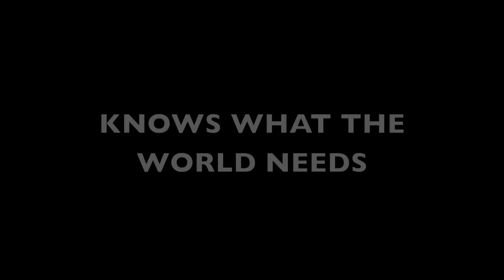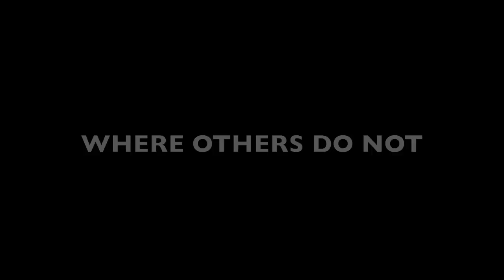Clint Eastwood's newest film (Official Trailer)